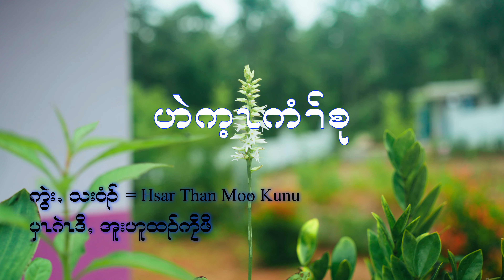karen wrist tying song (ဟဲက့ၤကံၢ်စု) by kunu